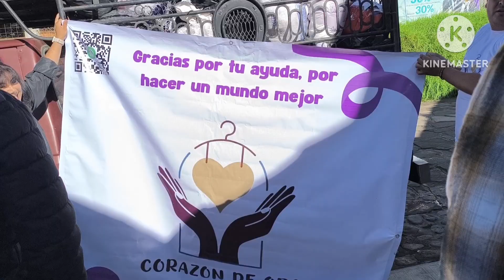Fuimos a Donar ropa || El Oro de Hidalgo || proyecto "corazón de Oro"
Nos invitaron a donar ropa a personas d escasos recursos ,quienes se encuentran alejadas del municipio. Las comunidades a las que fuimos a repartir la ropa y juguetes pertenecen a el municipio de El Oro de Hidalgo, en el Estado de México
Este proyecto,  lo  comenzaron mis compañeros de noveno grado y nos invitaron con ellos para realizar la donación

S U S C R I B E T E    ES GRATIS